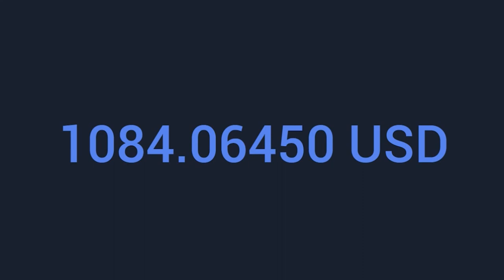Rap & Hip-Hop /Triumph/ without copyright/